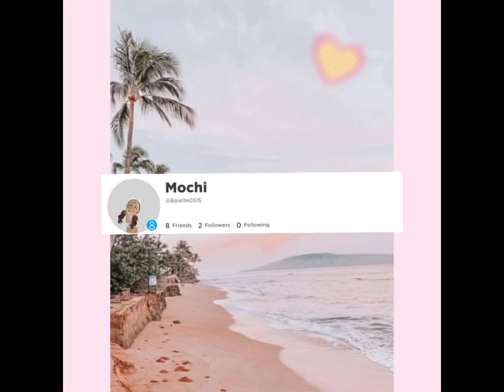Emily’s Night Routine In Her New House!￼ *With The New aesthetic Beige pack* ￼|| with voice🔉